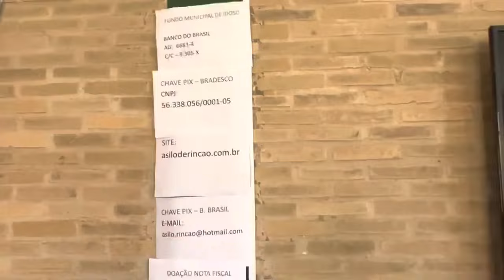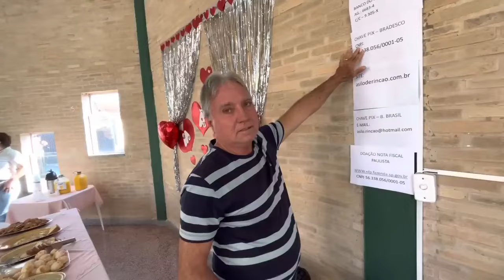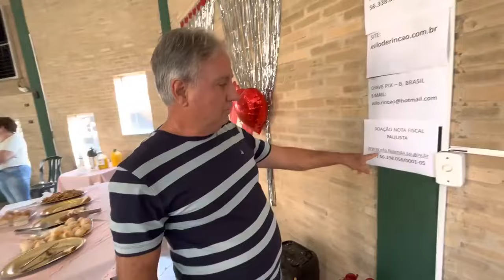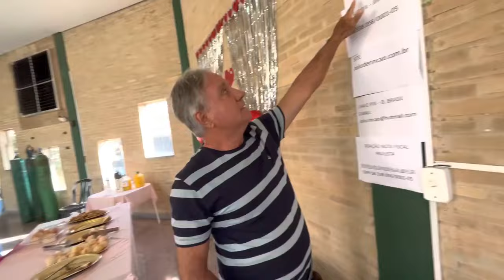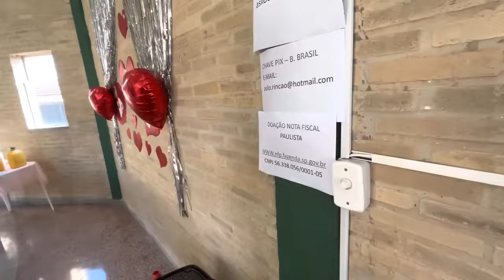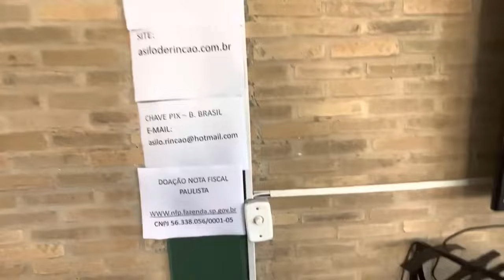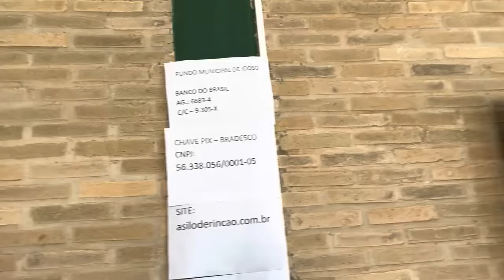um dia muito especial